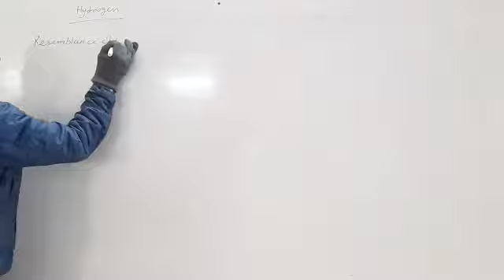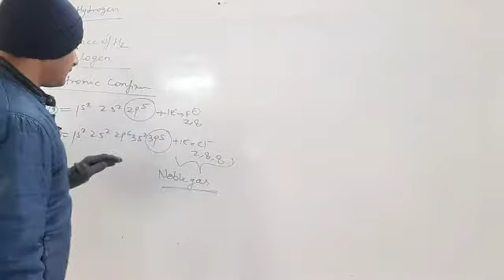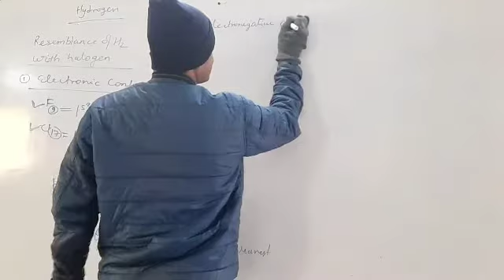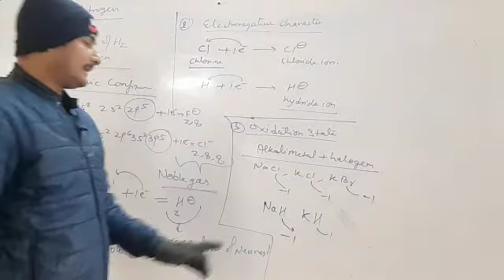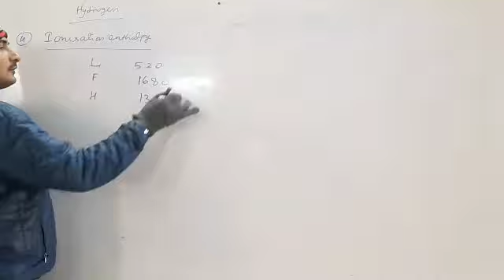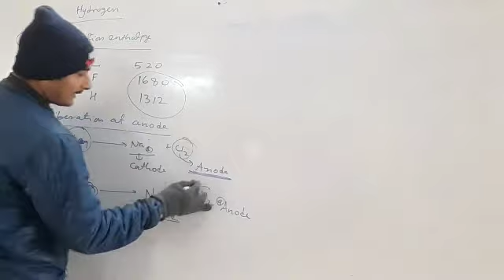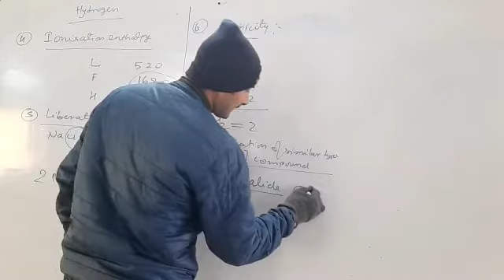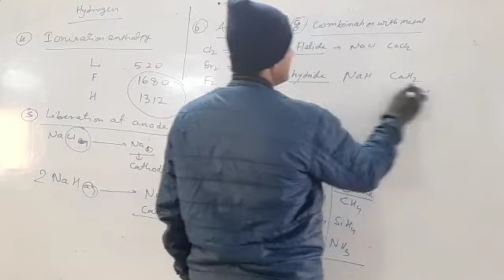Resemblance of Hydrogen with halogens by DK Yadav Sir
ResemblanceofHydrogenwith halogens#

Similar properties of hydrogen with halogens